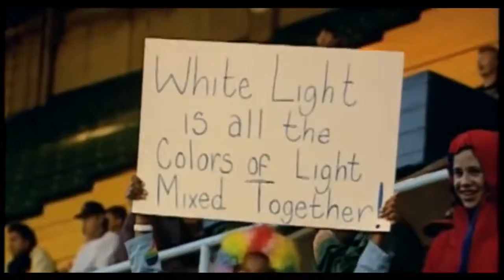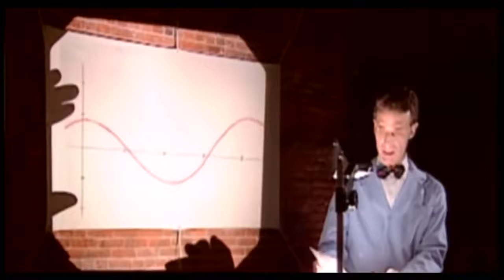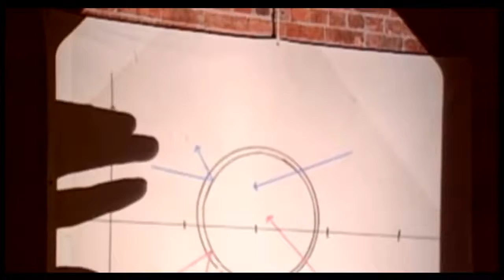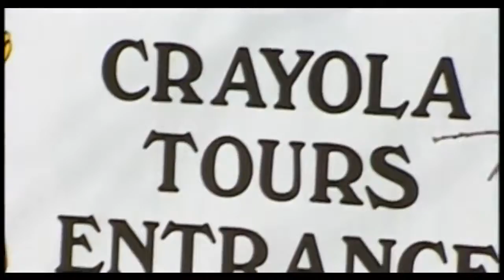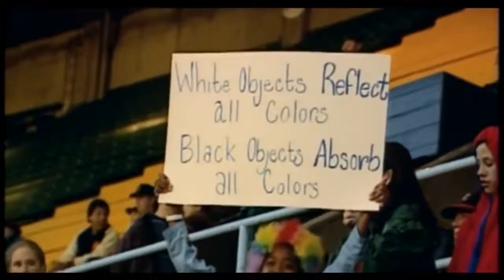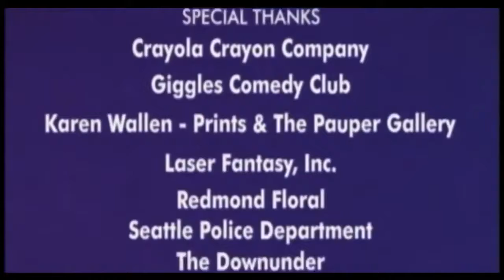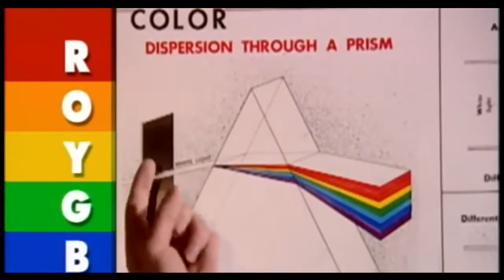Bill Nye the Science Guy S01E16 Light and Color ❤❤